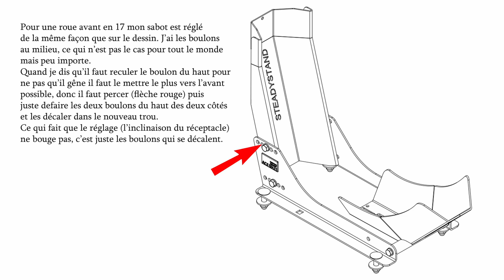Montage bloque roue sur For One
Vidéo montrant l'adaptation et le montage d'un bloque roue acheté sur Acebike sur la remorque porte moto For One.